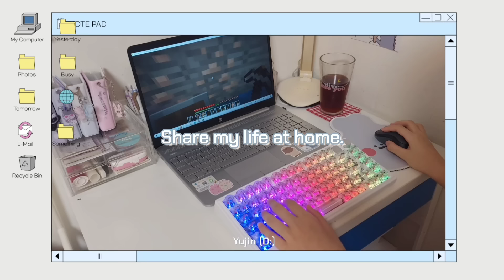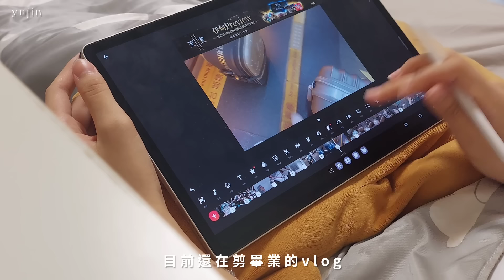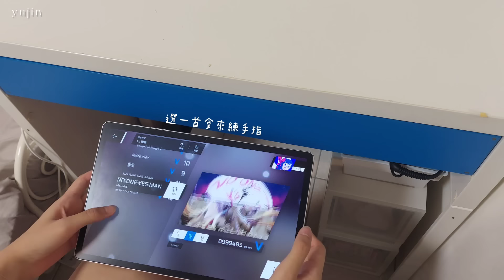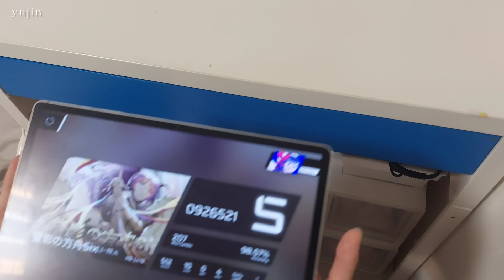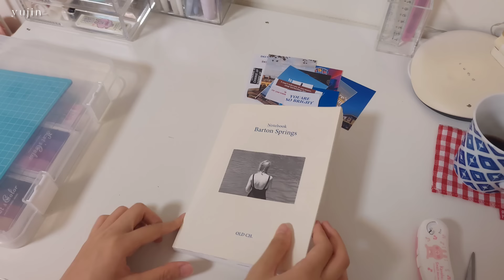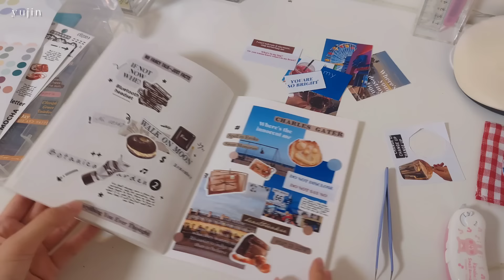宅女日常生活｜開箱POJUN夢幻鍵盤｜俞真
影片介紹的鍵盤是-

PQ01軸承按鍵我是選擇水晶酒紅軸!
透明的鍵帽搭配漸層的燈真的超好看
鍵盤都能夠無線或有線連接電腦
右上角還有可以控制音量的旋轉紐
那麼高質感的鍵盤真的推薦入手
個人認為很適合拿來玩電腦遊戲
聽著清脆的敲鍵聲玩非常暢快

快來購買跟我同款的鍵盤吧！

𝘌𝘥𝘪𝘵𝘪𝘯𝘨 ➪ 𝘐𝘯𝘚𝘩𝘰𝘵
𝘛𝘢𝘬𝘦 𝘷𝘪𝘥𝘦𝘰 ➪ 𝘚𝘢𝘮𝘴𝘶𝘯𝘨 𝘈52𝘴

✔︎  留言分享意見☺︎︎
𝗡𝗼 互訂 分享頻道☹︎

⚠︎請自己試著剪輯影片 別來請教我 ت︎

𝑭𝒂𝒏𝒄𝒚 𝒂𝒍𝒍 𝒕𝒉𝒆 𝒑𝒆𝒐𝒑𝒍𝒆 𝒘𝒉𝒐 𝒔𝒖𝒃 𝒎𝒆 ❣︎